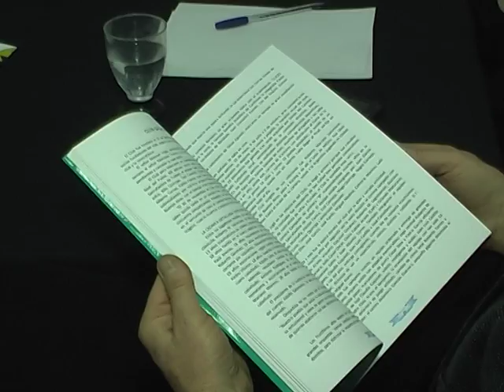PELIGROSOS ADULTOS MAYORES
Se presentaron los libros de Gabriel Montoro y Miguel Segundo Arano en el espacio ECA Sur, con una gran cantidad de público.